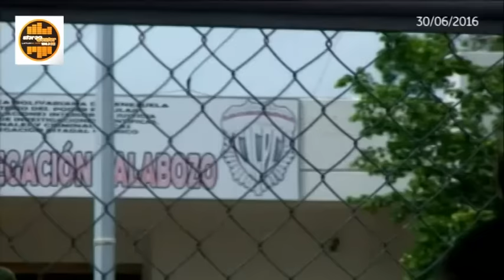Detencion del Director General de la Alcaldia Municipio Miranda.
La Mañana del Jueves 30 de Junio en la subdelegación del CICPC detienen al Director General de la Alcaldia del Municipio Francisco de Miranda y tres funcionarios de la Policia Municipal.